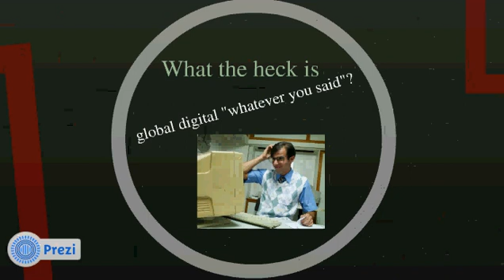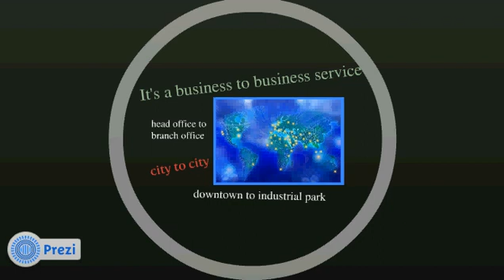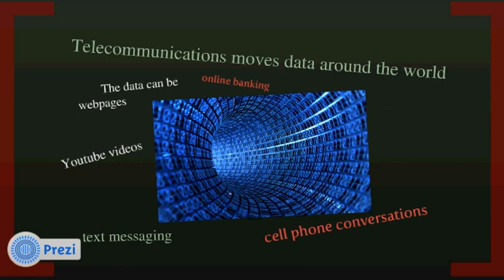What the Heck is Telecommunications?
This is video that gives a brief overview of what telecommunications is.